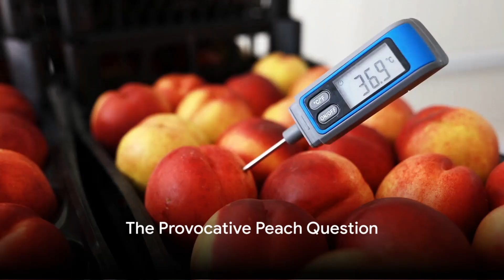The $7,000 Peach, Japanese Sweetest Peach Secret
Sweet and juicy, a perfect peach is one of summer's great rewards. But Koji Furuyama, a fifth-generation peach farmer in Fukushima, Japan hopes the fruit can offer something more than fleeting pleasure. In growing the world's sweetest peach, he hopes to create something so irresistibly delicious that it counters radiation stigma.
Prior to the Fukushima Daiichi nuclear disaster in 2011, the region was known for its plump, uniformly pink peaches as well as other agricultural products including asparagus, cucumbers, tomatoes, Japanese pears and rice. Nine years later, despite rigorous testing the results of which prefecture officials say prove the safety of Fukushima produce the food industry is still struggling to convince consumers.